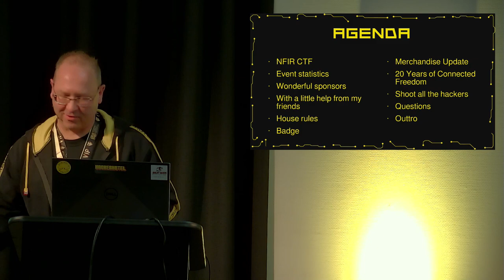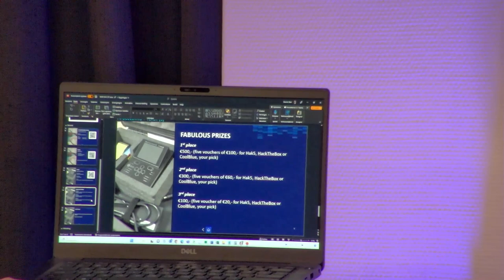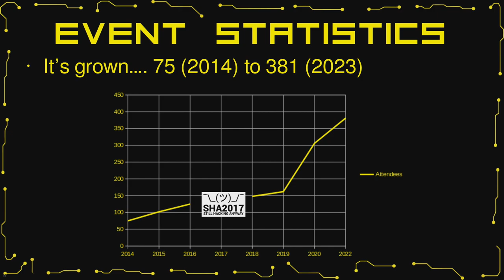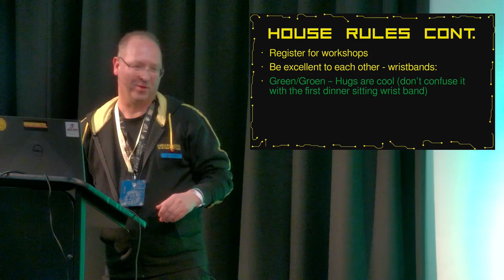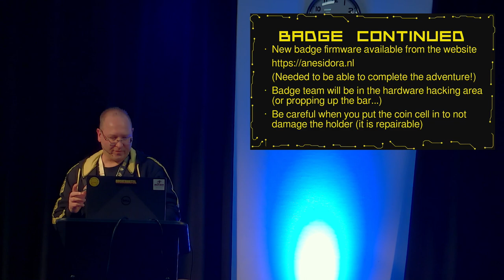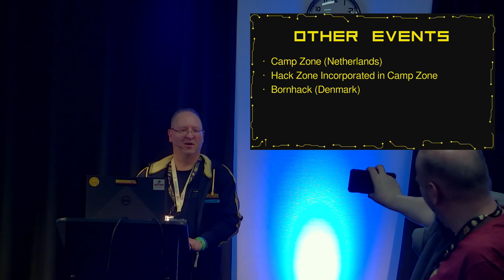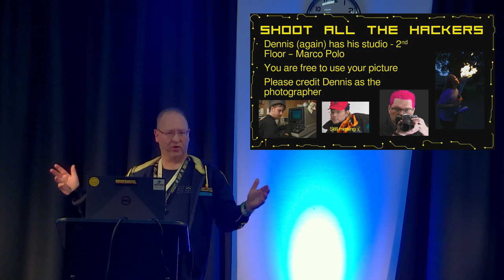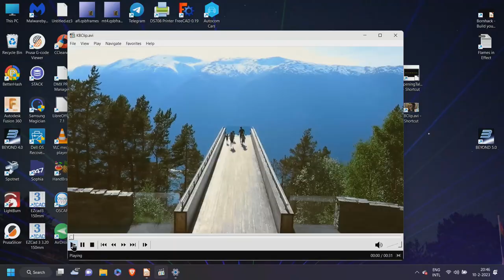HackerHotel 2023 -- Dimitri -- Opening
The Openingtalk for HackerHotel 2023 by organizer Dimitri Modderman